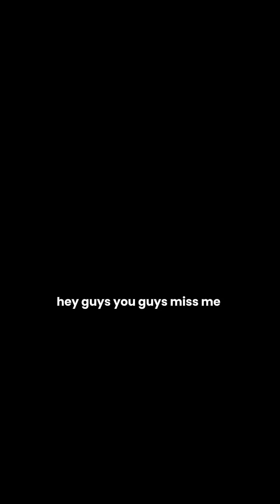Day 8 - Building ALIVE Company - Time